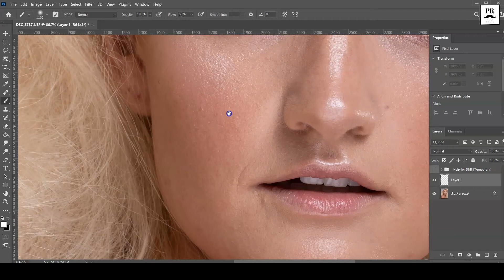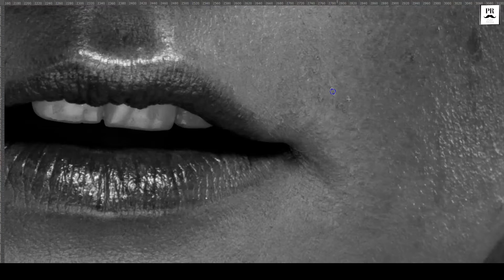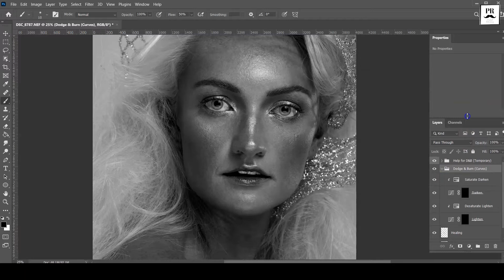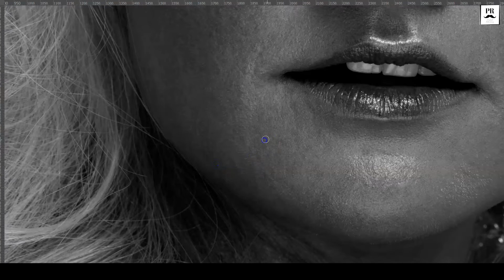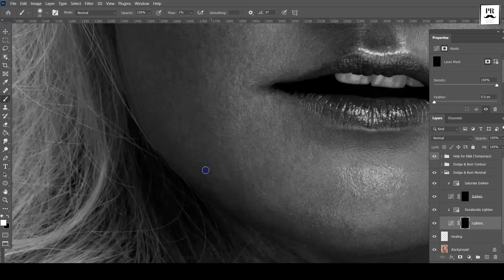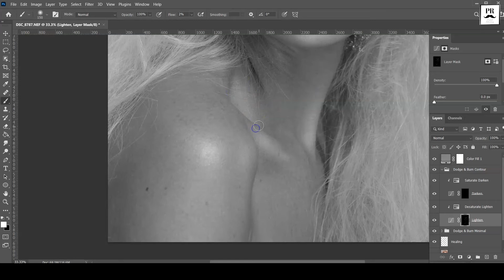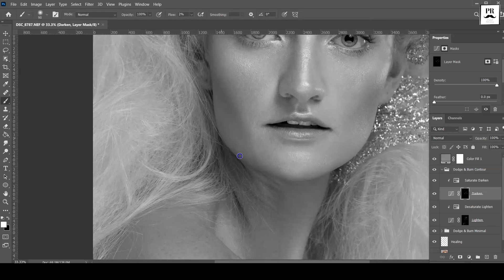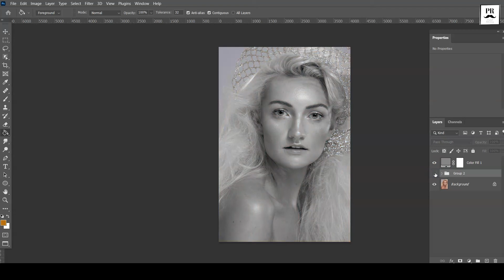Portrait High end retouching | Time-lapse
In this video I will be doing high end retouching in Adobe Photoshop.

I will be fixing the skin wrinkles and blemishes by the use of dodge and burn technique only.
This is a time-lapse so you can slow it down and watch it carefully.

Please do let me know your feedback, suggestions or query in the comment section.

Pen tablet -wacom

Other Pen tablet - XP-pen